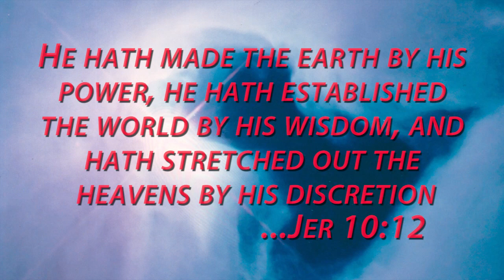Happy New Year? The Sothis Connection - David Rives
Why haven't we ever heard of Sothis? You might know it better by its Latin name, Sirius.

 At 8 light years away, Sirius has a magnitude of -1.4, making it the brightest appearing star in the heavens, besides our sun.

 The ancient Egyptians recognized that the rising of Sothis, or Sirius, just before dawn in the summer skies, marked the time of year when the Nile River would begin to overflow. Sirius was also associated with the fertility goddess Isis. As an agricultural civilization, the overflowing Nile brought fertile soil to the land of Egypt, making it a very important time of year: So important, that the rising of Sirius marked the beginning of the Egyptian New Year; and as it turns out, the rising of the star Sirius is a good indicator of a Sidereal Year.

 Scientists define a sidereal year as the time it takes the Earth to revolve once around the Sun, relative to other stars: 365.256 days. It just so happens that the rising of Sirius from year to year, known as a 'Sothic Cycle', is almost exactly 365.25 days in duration.

 A document known as the Canopus Decree, or the table of Tanis, proclaimed a five day national festival at the rising of Sothis in honor of Ptolemy III, his queen and the "Benefactory Gods." The decree was written in Greek, Demotic and in Hieroglyphs, making it an important key in deciphering hieroglyphic inscriptions.

 Since ancient times, man has been a careful observer of the celestial bodies, and those who believe the Bible give thanks to the Creator: "He hath made the earth by his power, he hath established the world by his wisdom, and hath stretched out the heavens by his discretion."